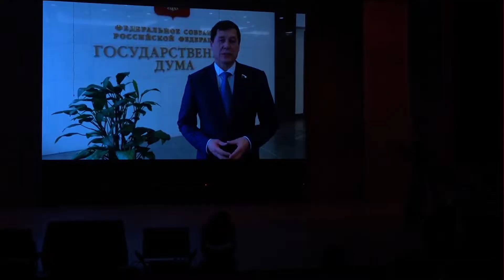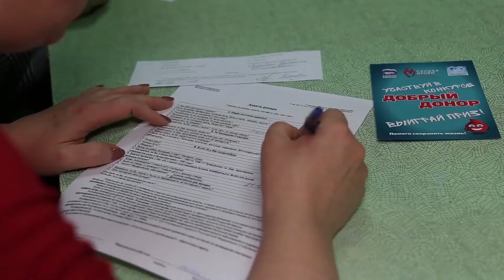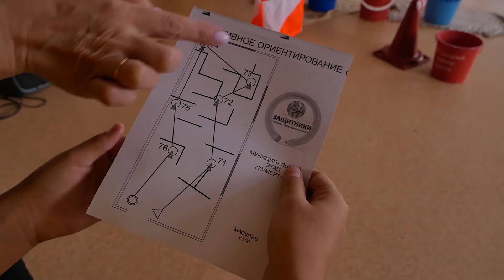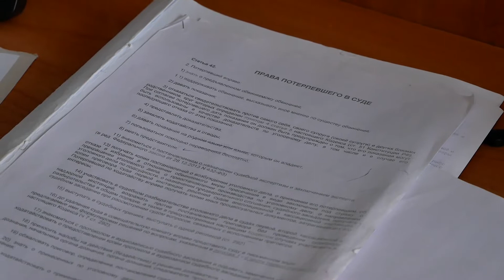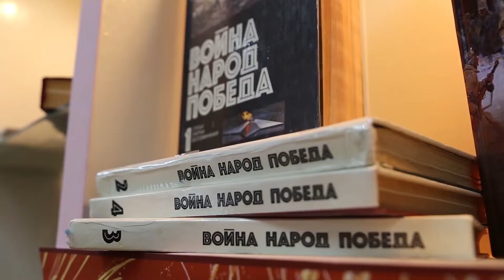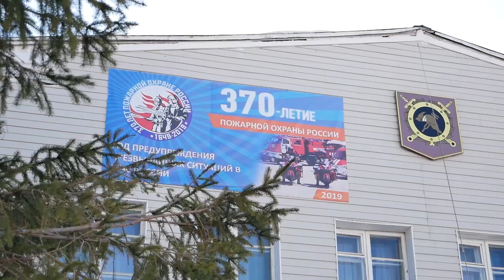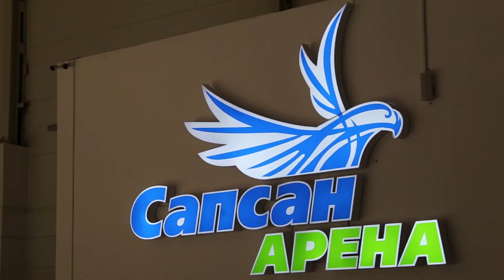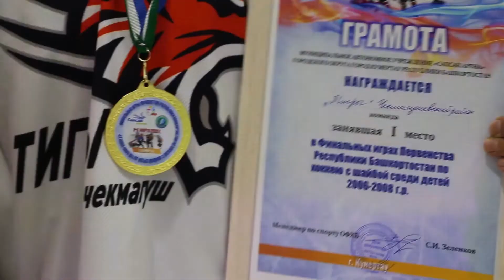"Итоги недели" от 9 марта 2020 года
Празднование Международного женского дня, завершение конкурса "Добрый донор" и спортивное состязание "Защитники, вперёд!". Об этих и других событиях минувшей недели в программе "Итоги недели" с Амиром Кидрасовым.